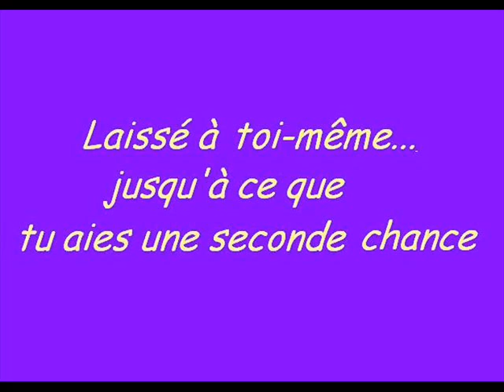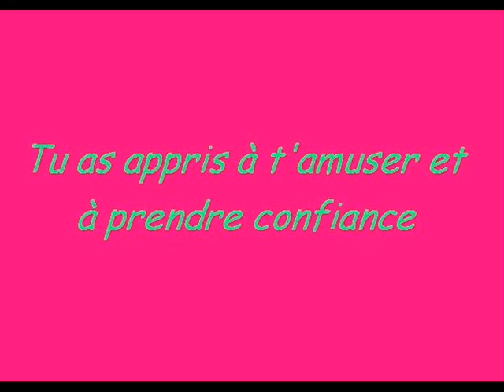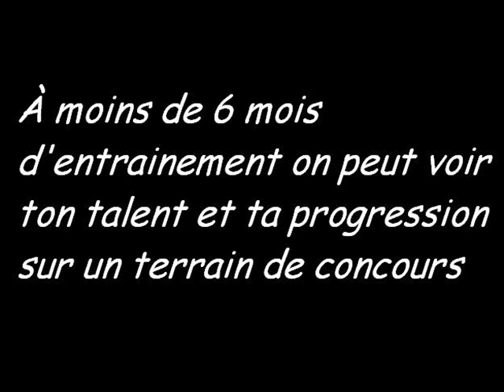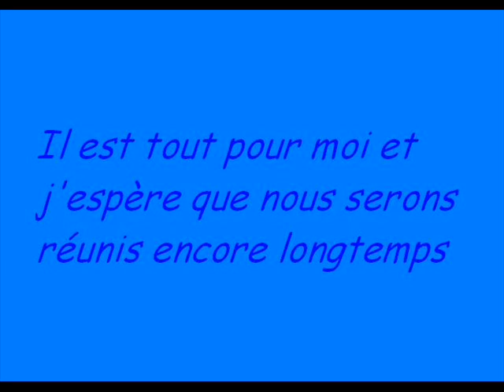Angello et moi 2 ans déjà !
eh oui ça va déjà faire 2 ans que j'ai mon cheval et je voulais lui rendre un hommage